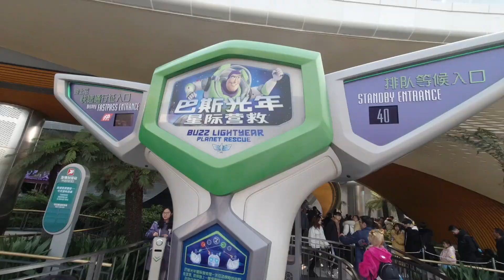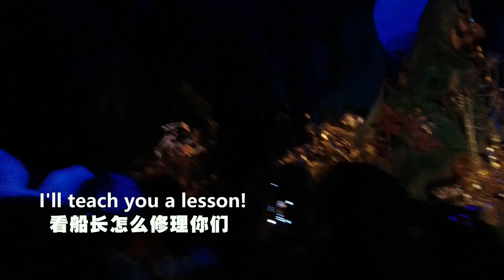27岁的老外第一次去迪士尼是什么样的体验？沙雕队走起！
27岁的老外第一次去迪士尼是什么样的体验？沙雕队走起！
终于剪完了我的迪士尼vlog!记得这条视频是1月份拍的哈！
记住：whatever problems you have in life, you always have. 你懂的！